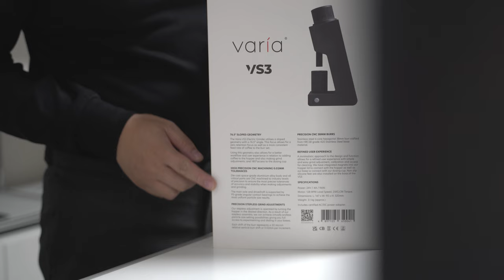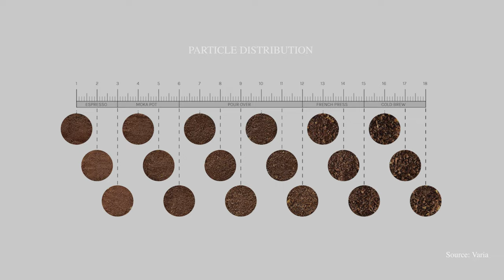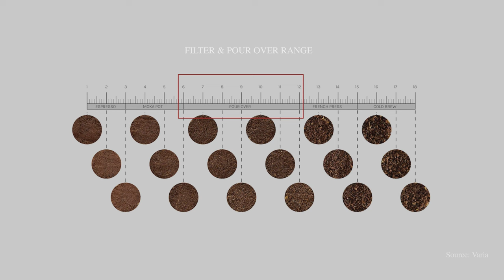Varia VS3 Coffee Grinder Review | Not what I expected & why I’m sending it back.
- I grew up in the coffee capital of the world.
- My Instagram (@mrgumbatron) began with me documenting/reviewing coffee shops in Melbourne (cafe hopping since 2012).
- I am an Architect, I have designed over 25 cafes in Australia and across cities in Asia.
- I co-founded a coffee business in Hong Kong.
- I have visited three coffee farms in South America.
- I was also once a barista.

With a bit of context to my background in coffee, please enjoy this unboxing & review of the new Varia VS3 Coffee Grinder.

** Please turn on captions [cc] in the video settings. **

Please let me know if you enjoyed this style of content by leaving a coffee emoji ☕  below

➫ Chapters

0:01 - Cinematic Intro
0:34  - Intro
0:42 - Unboxing
2:58 - Setup
3:58 - Precision Grinding - Part 1
4:39 - Dosing Cup Issue
5:56 - Zero Retention
8:05 - Precision Grinding - Part 2
10:24 - Brew (Pour over)
16:54 - Taste Profile
18:05 - QC Issues
19:39 - Conclusion
20:29 -  Outro
20:41- Outtakes

“Dress well, Drink well, Live well.”

Music

Flavors, Floridomi, Chief. - Softly Spoken

Equipment & Production

Camera: Sony A7C.
Lens: Tamron 28-75mm F/2.8 Di III RXD.
Edit: Adobe Premier Pro.
Filming & Editing: L.M